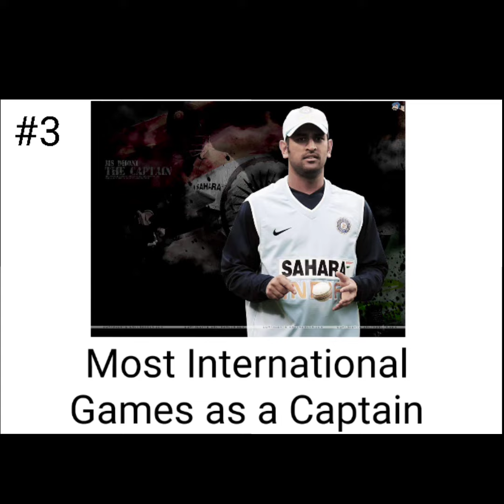TOP 10 RECORD'S MADE BY MS DHONI